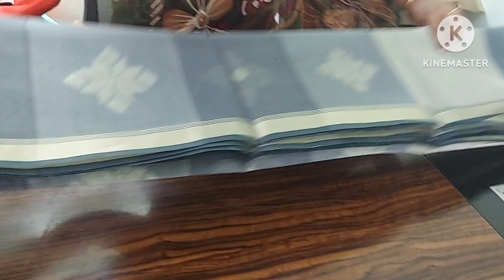Diwali Special, Fancy sarees,kavithakaburlu 8187825480#telugu